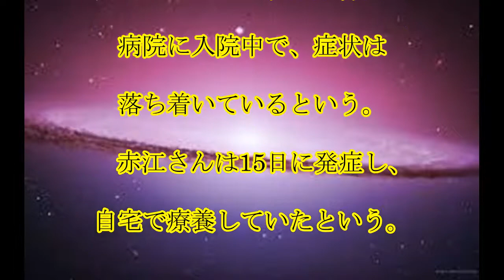赤江珠緒,入院,アナウンサーの,赤江珠緒さん,入院,コロナ感染後に,肺炎,発症,話題,動画